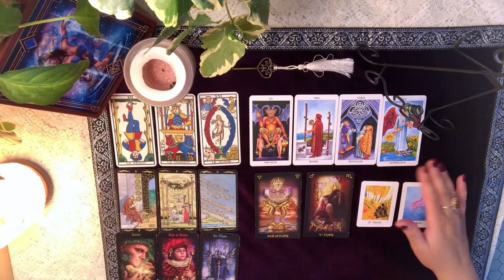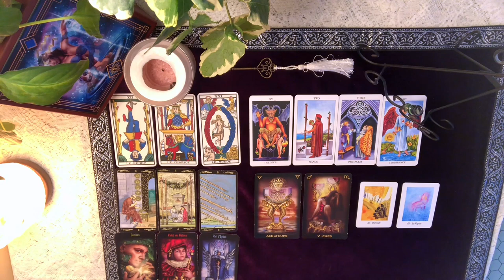SEMAINE DU 13 AU 19 JANVIER 2020 - Comment être à son meilleur cette semaine?